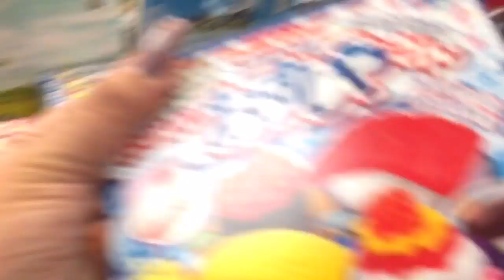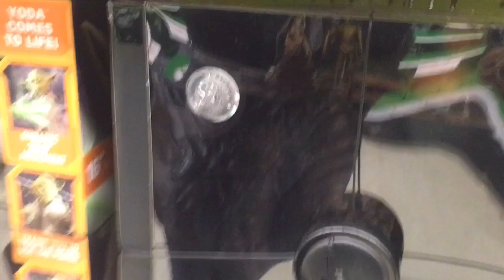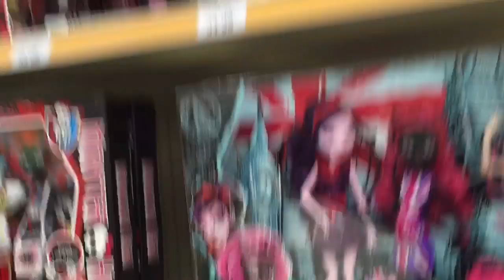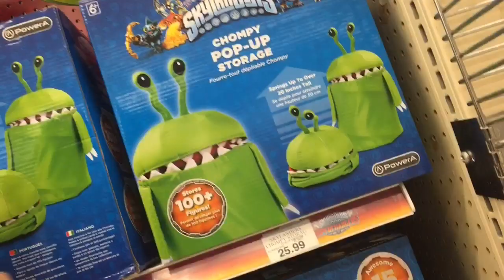Chunky but funky vlogs